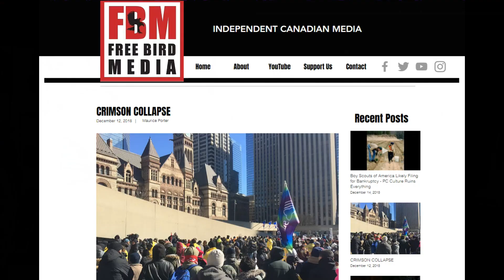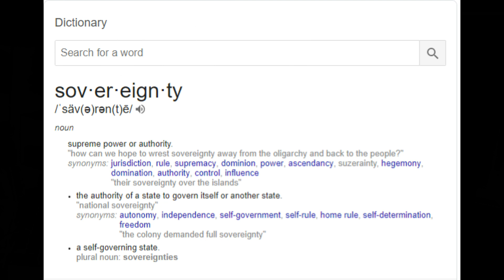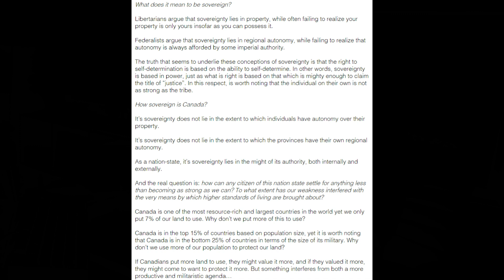Libertarians believe in self ownership - Don't you?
Libertarians believe in self ownership - Don't you?     (Link to article below)